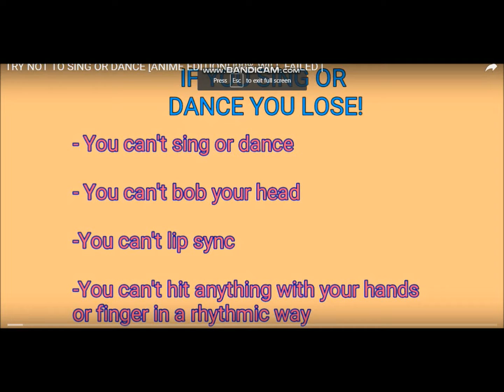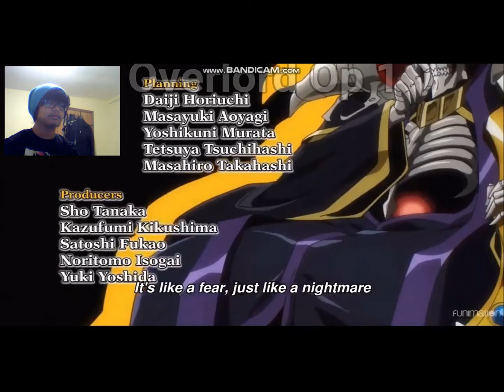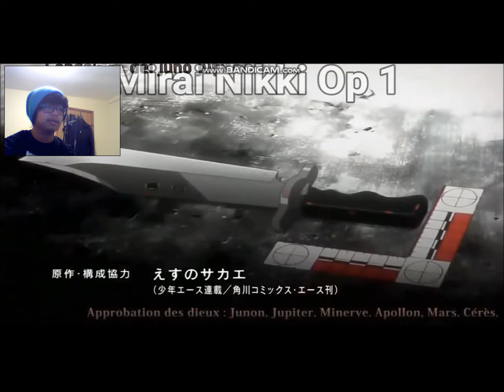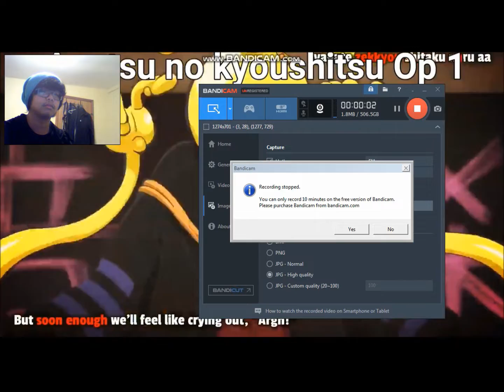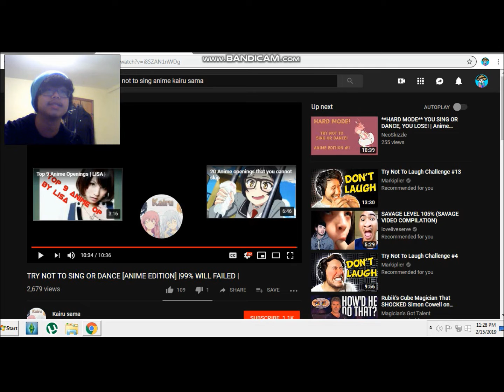(FROM MY OTHER CHANNEL) TRY NOT TO SING ANIME EDITION 4 - THE FINAL VIDEO!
This is it! I'm sure you know the drill by now, I listen to a compilation of anime ops/endings and I try not to sing to them! I don't know if I lose this time, but who cares?